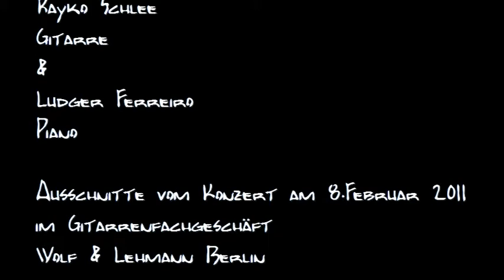Rayko Schlee & Ludger Ferreiro - Konzert W&L - Berlin 8.2. 2011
Rayko Schlee / Flamenco Gitarre & Ludger Ferreiro / Piano - Ausschnitte vom Konzert am 8.Februar im Gitarrenfachgeschäft Wolf & Lehmann Berlin,